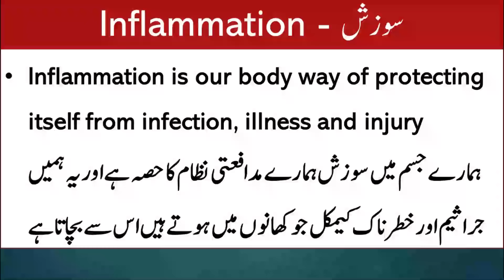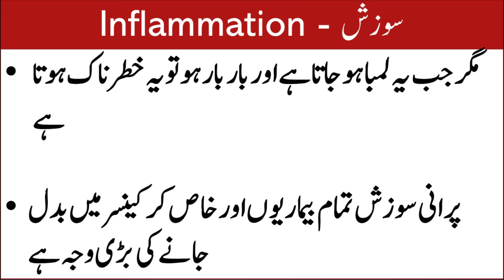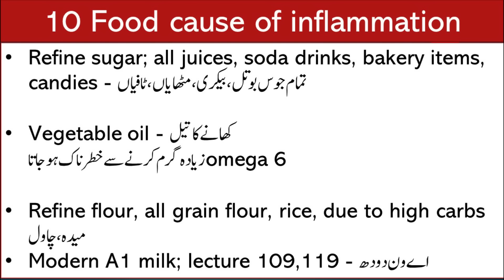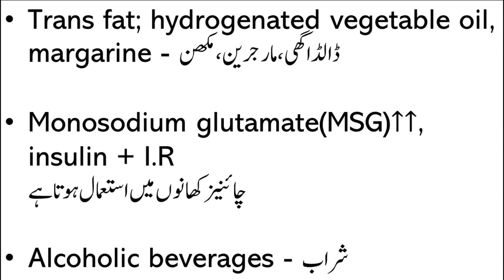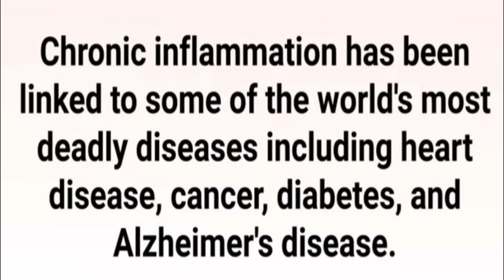Top 10 Inflammation Causing Foods | Lecture 122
10 inflammatory foods, inflammation the root cause of all diseases,
inflammation, inflammatory foods